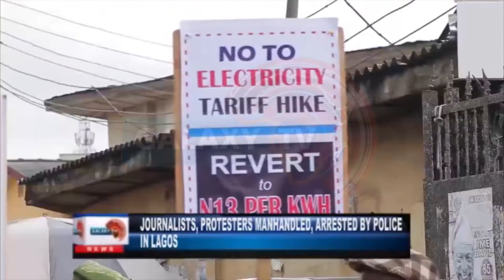Journalists, Protesters Manhandled and Arrested by Police in Lagos.